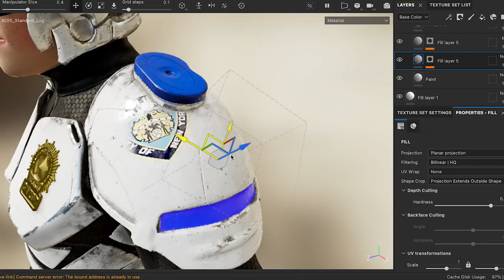فيلم رسوم متحركة قصير _Cyber ​​Kicks_ لكريس ثورين ، Somethings Awry Productions _ CGMeetupfilm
CGI 3D Animated Short Film: Cyber Kicks Animated Short Film by Kris Theorin at Something's Awry Productions. Featured on CGMeetup Gallery

Created in two months by Kris Theorin using motion capture and other techno wizardry this personal project became a pulse-pounding foot chase through a neon-drenched cyberpunk city.
    موسيقى في هذا الفيديو
مزيد من المعلومات
الأغنية
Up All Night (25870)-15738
الفنّان
Midnight Riot
الألبوم
أغنية مرخّصة لمنصّة YouTube من قِبل:
AdRev for a 3rd Party (بالنيابة عن Music Bed (Music Bed)); ASCAP, AdRev Publishing, BMI - Broadcast Music Inc. و1 مؤسسة معنية بحقوق الموسيقى
الأغنية
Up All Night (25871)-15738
الفنّان
Midnight Riot
الألبوم
AdRev for a 3rd Party (بالنيابة عن Music Bed (Music Bed)); AdRev Publishing, ASCAP, BMI - Broadcast Music Inc. و1 مؤسسة معنية بحقوق الموسيقى